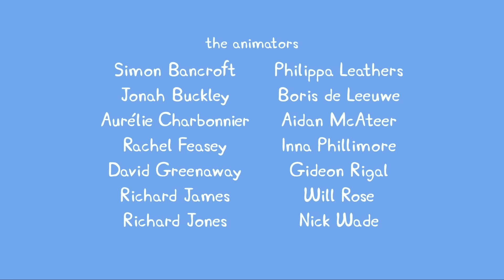Kids First - Peppa Pig en Español - Nuevo Episodio 3x05 - Español Latino